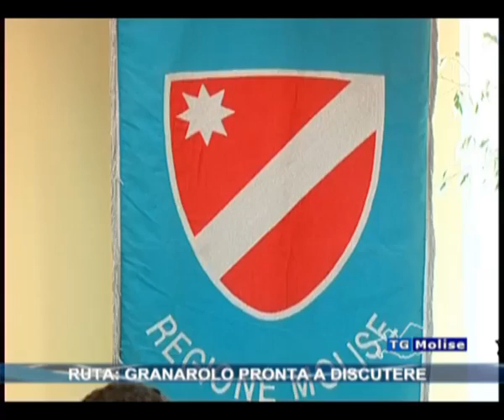Ruta: Granarolo pronta a discutere